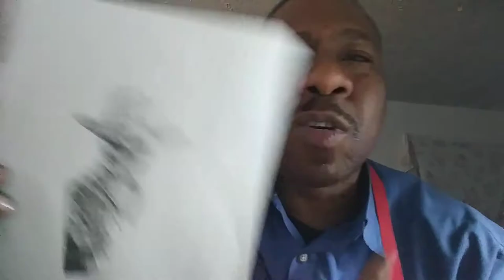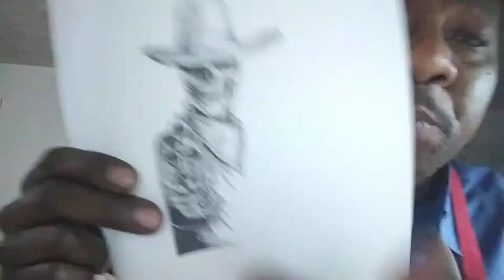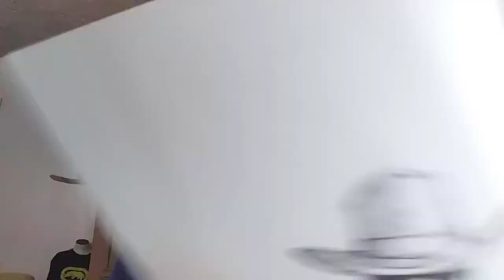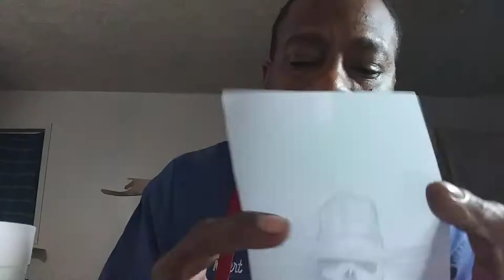Modeling spoon & beveling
Late night grind. How to protect tracing film & fine detailing.